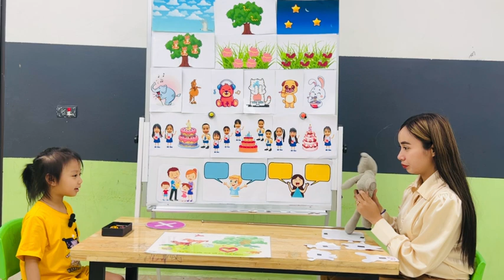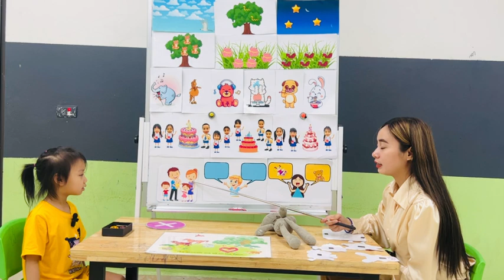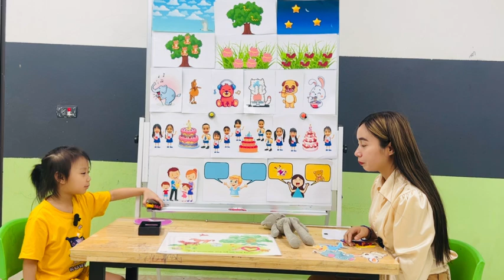HIEN _Tam 14_Starter 2_Stage 4